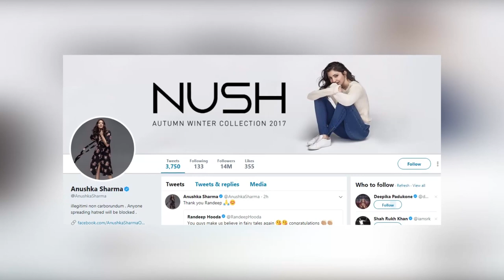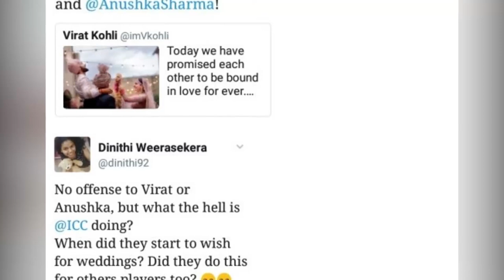කෝලිලාට කවුරුත් සුභ පතද්දී ලංකාවේ කාන්තාවක් කියූ කථාවෙන් ඉන්දියාව කැළඹේ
ඉන්දියා කණ්ඩායමේ නායක විරාත් කෝලිගේ විවාහය තමයි මේ දවස් වල ඉන්දියාවේ විතරක් නෙවෙයි මුළු ලෝකයේම ප්‍රධානම පුවත වෙලා තියෙන්නේ.මෙහෙම වෙන්න හේතුව තමයි මංගල ජෝඩුවටම ආදරය කරන රසිකයෝ මේ මගුල ගැන බලාගෙන ඉන්න එක.

විරාතුත් අනුෂ්කත් දෙන්න විවාහ වෙන්න තෝරාගෙන තිබුනේ තමන්ගේ මව් බිම වුන ඉන්දියාවනම් නෙවෙයි.ඉතාලියේදී තමයි විවාහය සිදු වුනේ.යුරෝපා රටක තිබුනට මගුල තිබුනේ සම්පුර්ණ හින්දු චාරිත්‍රත් එක්ක.ලෝකයම දන්නා දෙන්නෙක් වුනාට විවාහය දවසට එන්න කියල තිබුනේ මේ පවුලේ සමීපම හිතවතුන් කීප දෙනෙක්ටයි දෙන්නගේ සමීපම යාලුවන්ටයි විතරයි.